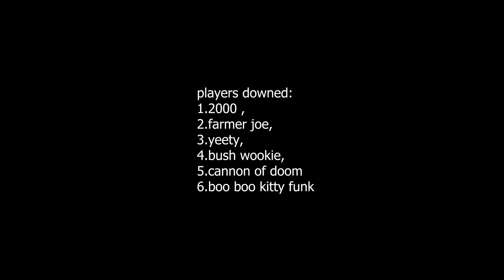We Caught A 6 MAN SQUAD LACKING at EXFIL / Modern Warfare II DMZ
Tweet @ ME!